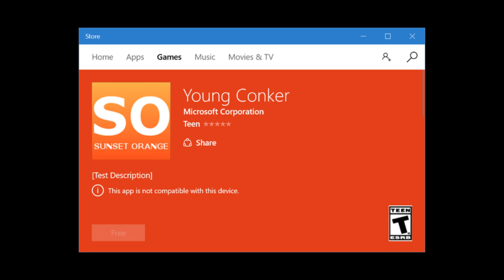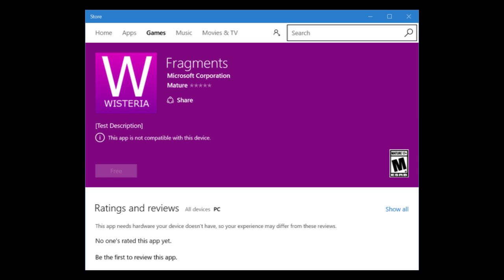Noticias do mundo Xbox 01/02/2016 - Tudo Xbox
▓▓▓▒▒▒░░REDES SOCIAS ░░░░▒▒▒▓▓:

-Parceiros
- MaisGamer - Locadora virtual

▓▓▓▒▒▒░░Links ? ░░░░▒▒▒▓▓